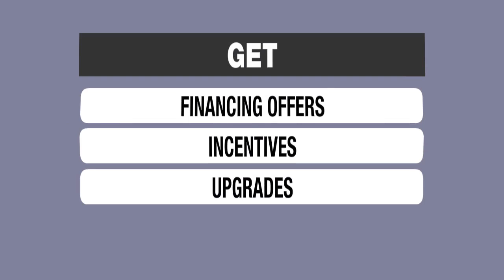Heritage Meadows House For Sale Near Norman Greenway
Heritage Meadows is a single family and town home community developed by Pasquinelli, Inc. Heriatge Meadows features homes with floor plans ranging from 1,700 to 2,375 square feet of living space. Heriatge Meadows is located west of Route 59, between 119th and 127th Street in Plainfield, Illinois.

Homes For Sale in Heritage Meadows Subdivision Plainfield IL

Keith Kreis
Residential Real Estate Specialist
Charles Rutenberg Realty
1733 Park Street Suite 150
Plainfield, IL

House For Sale in Heritage Meadows Subdivision Plainfield IL